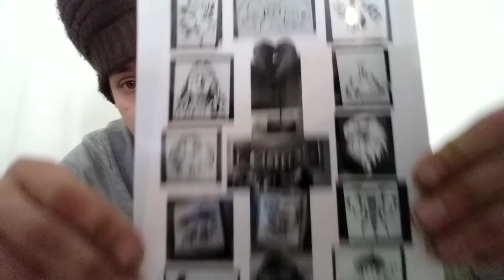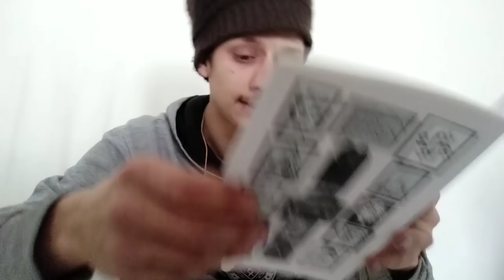Je reçois un cadeau artisanale d'un abonné !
Bonjour !!! Aujourd'hui vidéo cpecial où je recoie un collier fait artisanalement d'un abonné et ami fb ! Je vous laisse découvrir ci dessous sa page Facebook !